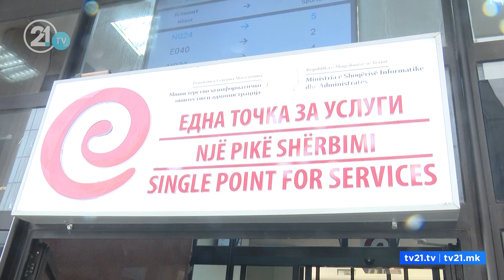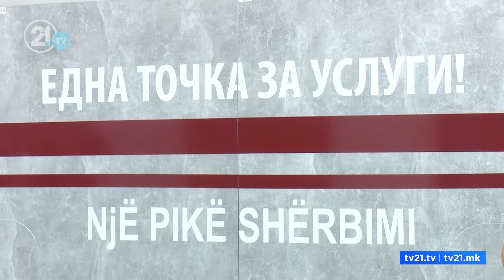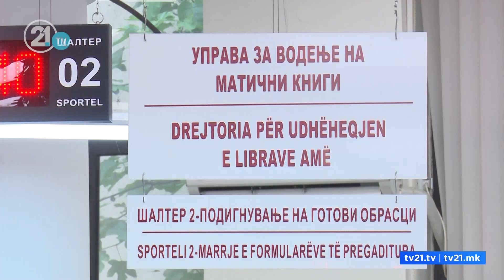Certifikata e shtetësisë edhe në formë elektronike, prezantohet projekti “E-Shtetësia”